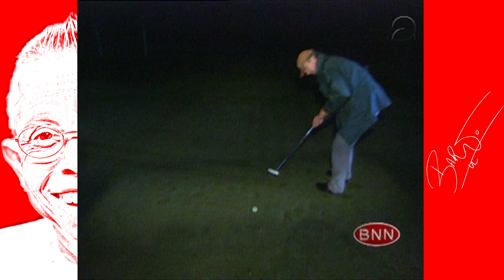Pieter Storms is klaar voor een potje nachtgolven! | W.K.I.J.S.V.W.M | Bart de Graaff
Pieter Storms houdt van golfen. Bart mag 'm er zelfs 's nachts voor wakker maken. Én hij slaapt blijkbaar met zijn club!

MEER BART?